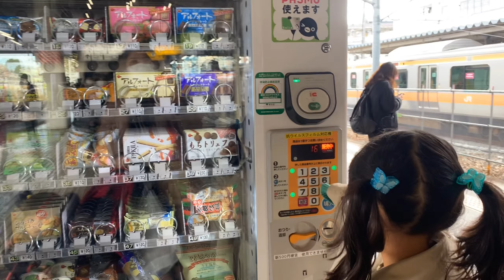ใบไม้เปลี่ยนสีที่ Mitake 🍁🍁🇯🇵สวยเหมือนภาพวาด ปิคนิคกินข้าวใกล้แม่น้ำ autumn in japan